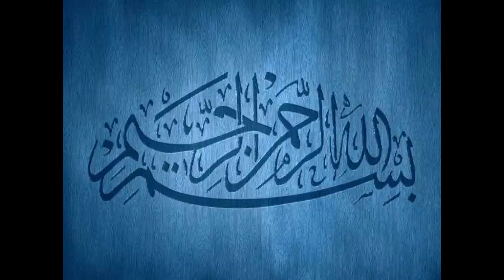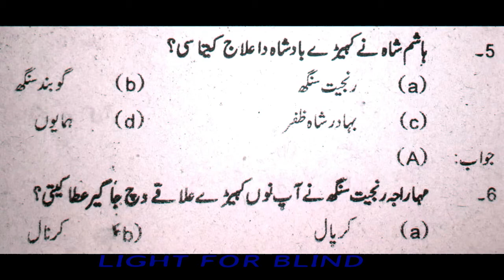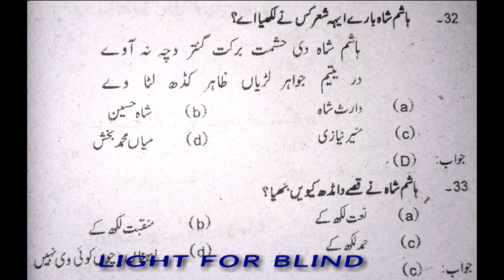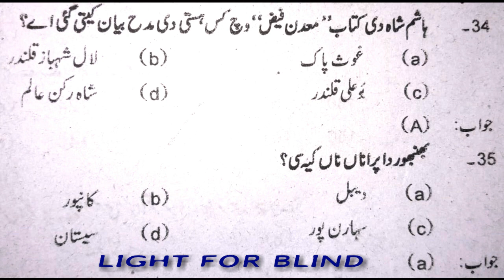Syed Hashim Shah |PPSC NTS FPSC & CSS Paper Preparation of Punjabi For The Post Of Lecturer BPS-17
Hello friends, today I want to share with all of you the most repeated mcqs of Punjabi, which I collected from all kind of previous test such as PPSC, FPSC, NTS, OTS, PTS, and PAK ARMY and PAK NEVY tests. This video contain the quality content. I hope this video will be helpful for tHellohe preparation for your upcoming competitive tests.

For more vedio about punjabi, click link below,

As, you people know that the Punjabi is mandatory part of all kind of tests. If you want to take good grades and increase your knowledge, then you should need to watch complete video with full attention.

In this video you will find Punjabi mcqs with their correct answers.

This channel LIGHT FOR BLIND is created for the blind community to provide them  knowledge in verbal form but, this channel is equally important for the normal people. This is really helpful for their viewers for the preparation of different kinds of tests like NTS, PPSC, FPSC, ITS, PAF, PAK ARMY, PAK NEVY and OTS.

So, always stay tuned with us never forget to subscribe our YouTube channel LIGHT FOR BLIND by clicking the subscribe button as well as bell Icon SO that you can get notifications about our latest videos.